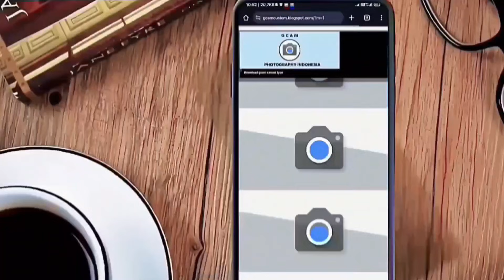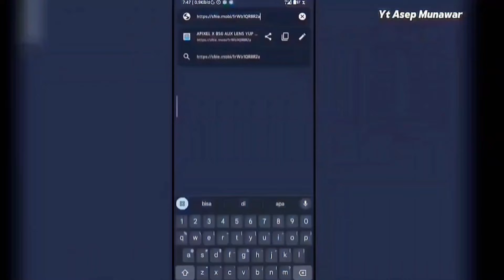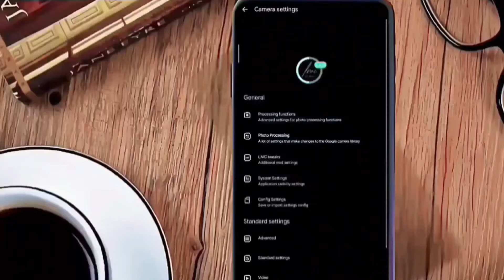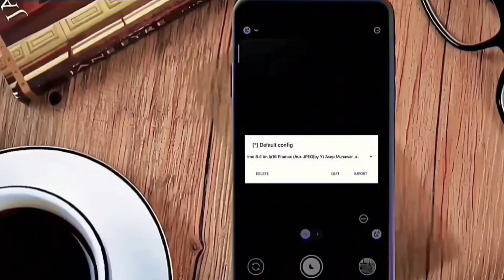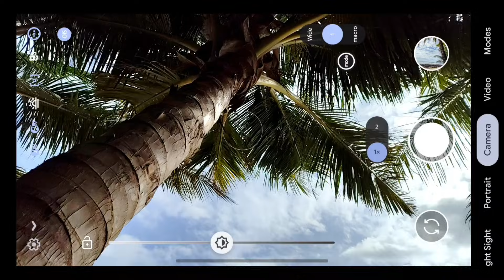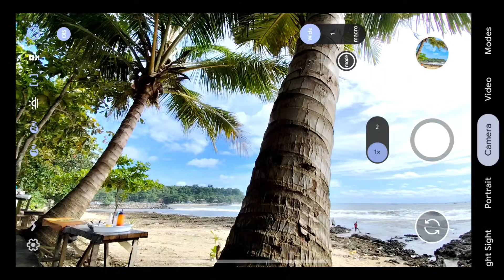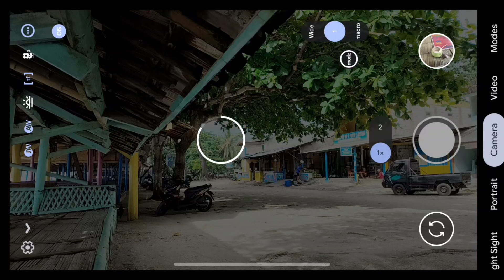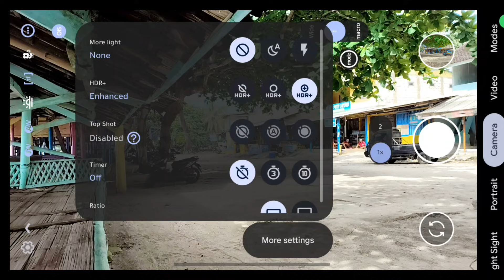CONFIG GCAM PALING ISTIMEWA‼️GCAM LMC 8.4 CONFIG PIXEL STABILIZER, BISA LIVE PHOTO & VIDEO STABIL ✅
Google camera atau kita singkat jadi gcam. Gcam ini mampu memaksimalkan camera smartphone, Di smartphone yang tertentu atau yang sudah suport camera 2 api. untuk cara pemasangan dan settingan agar hasilnya bagus mari kita simak bersama sama.

DEVICE TES.

gcam, gcam lmc, gcam lmc 8.4, gcam lmc config, config gcam, config gcam lmc 8.4, config selebgram gcam lmc